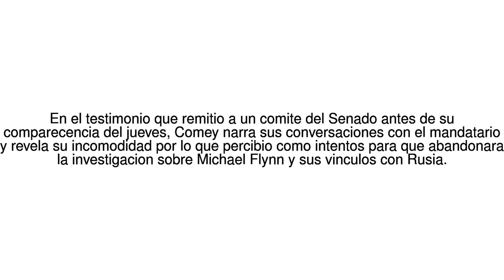Noticias del Mundo "Yo necesito lealtad, espero lealtad": 6 revelaciones del ... 12/06/17